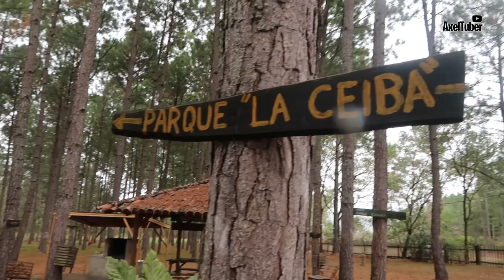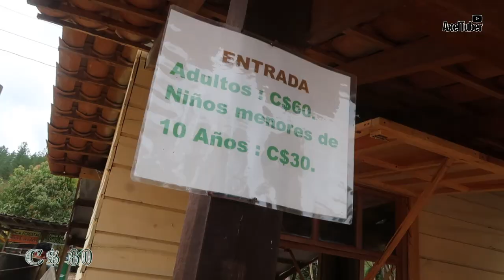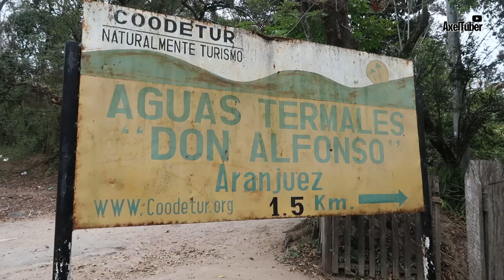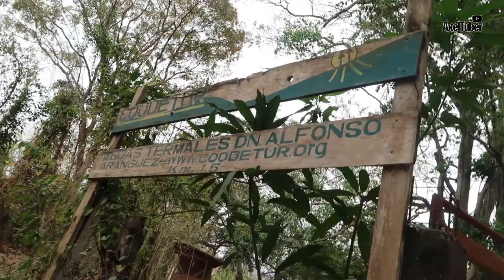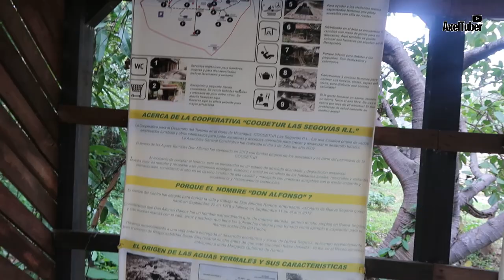TURISMO RURAL en SAN FERNANDO - NICARAGUA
Hola mis CHATELES les traigo un video de 2 sitios turísticos en el municipio de San Fernando en Nueva Segovia que a ustedes les puede interesar visitarlos.

“Mi cámara y yo comiéndonos el MUNDO 🌍 ”